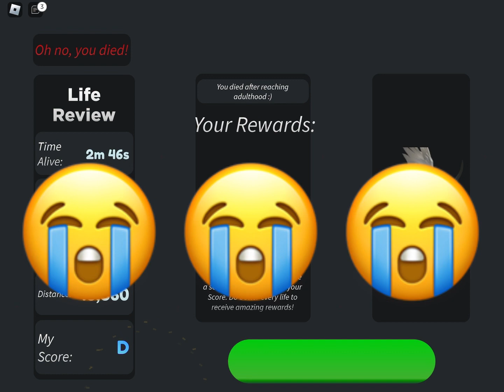Trying to kos as an Aeris…